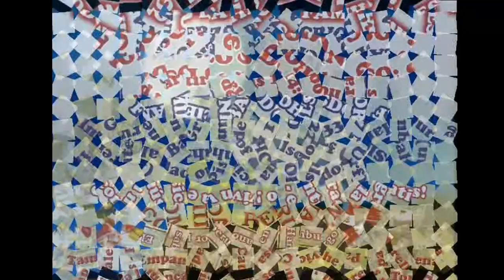el romantico Miguel Avalo 1 HD